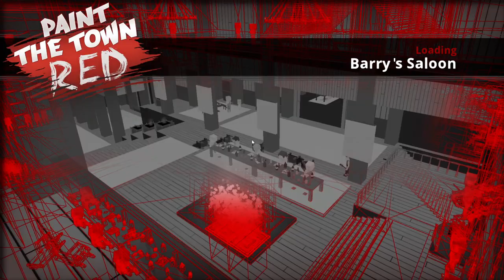Paint The Town Red - Barry's Saloon